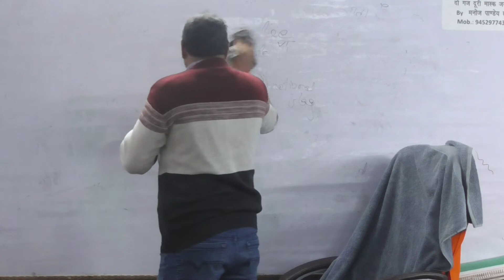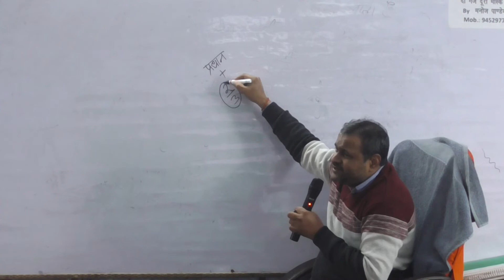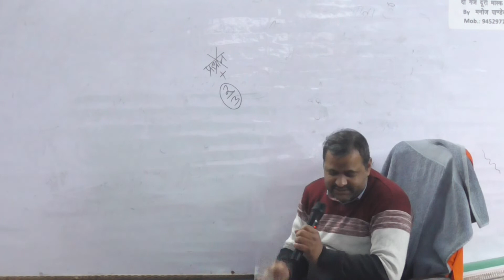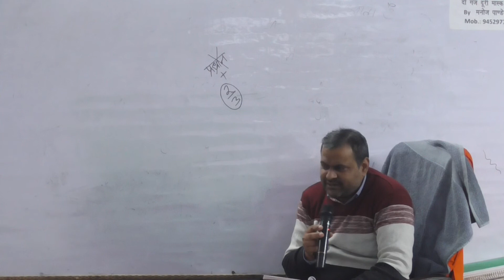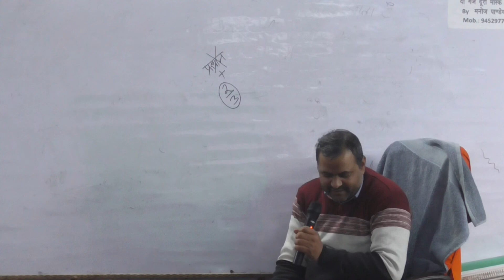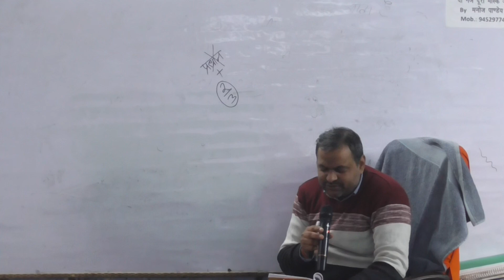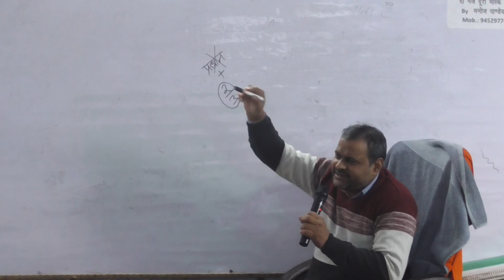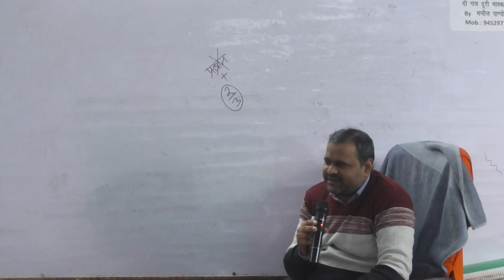Panchayat Raj 07 04-FEB-2021 PART 01